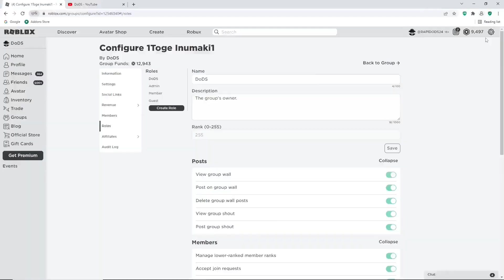ALL NEW WORKING CODES FOR A ONE PIECE GAME 2023! ROBLOX A ONE PIECE GAME CODES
Tittle: ALL NEW WORKING CODES FOR A ONE PIECE GAME 2023! ROBLOX A ONE PIECE GAME CODES